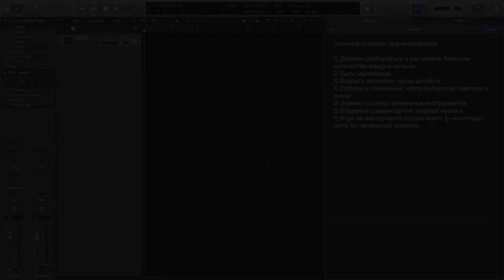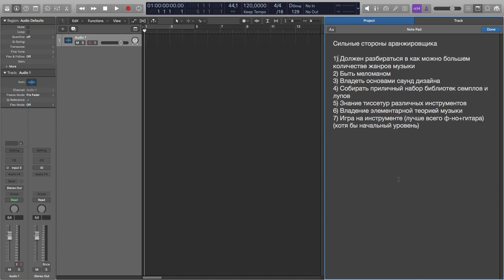Сильные стороны аранжировщика [Logic Pro Help]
Сильные стороны аранжировщика.